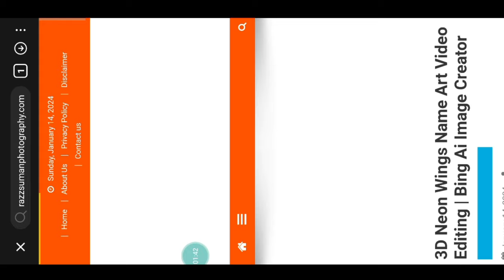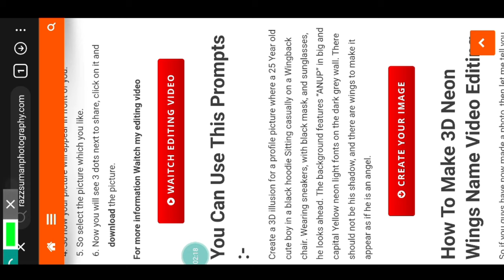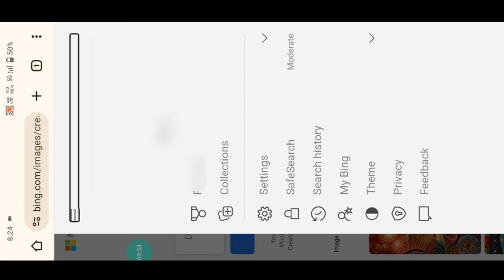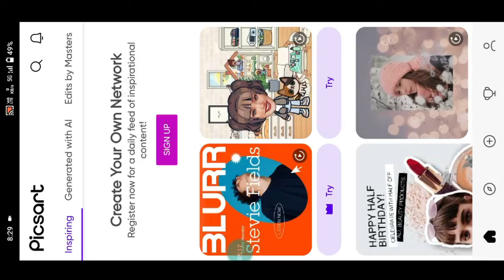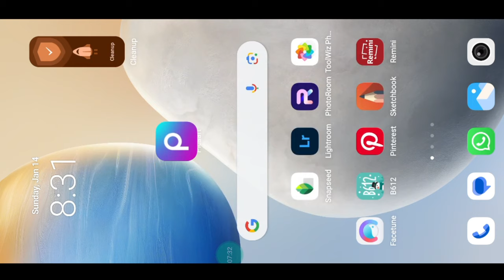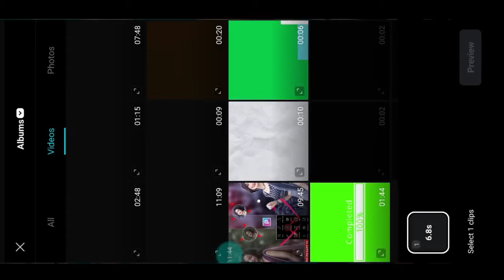How to create 3d ai wings name image | Trending wings name video editing | Bing image creator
Your Queries ✅

3d wings name video editing
3d wings name photo editing
3d wings name photo video editing
3d wings name editing
3d wings name image create
3d wings name in tamil
how to create 3d wings name image
wings name art image generator
microsoft bing ai image
microsoft bing ai creator

Picsart se cb photo editing kaise kare

26 January photo editing background

Hashtags...